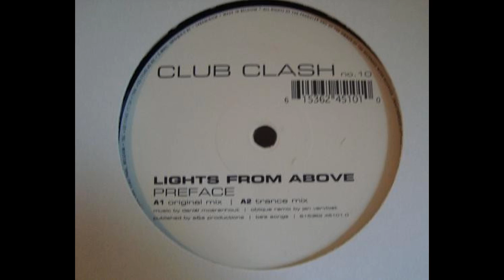Lights From Above- Preface (Trance Remix)